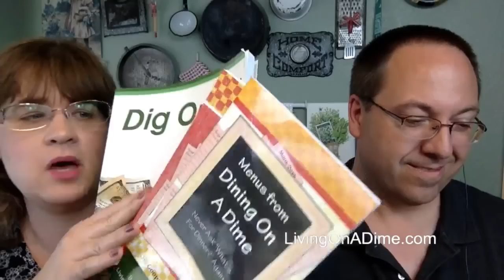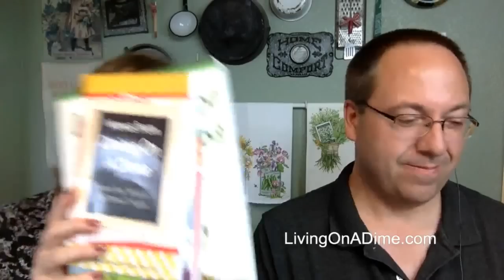How to Stop Your Neighbors' Dog from Barking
In today's show, we're talking about how I stopped my neighbors' dog from barking and it worked! Stop the neighbor's dog barking and keep your sanity! :-)

Our books at Living On A Dime Including our Dining On A Dime Cookbooks

This is the best bark control device for quieting your neighbors’ dogs (but it will work for yours, too):
DOGTEK Sonic Bird House Bark Control Outdoor/Indoor

Bark Control Pro - Green One In The Video

This is a bark control device for indoor use with your own dogs:
PetSafe Ultrasonic Indoor Bark Control

Anti Barking Device Sonic Barking Deterrent

Here is the link to my towels you can see behind us: